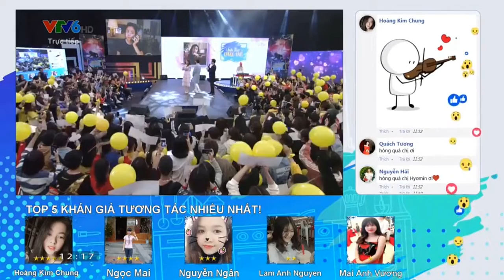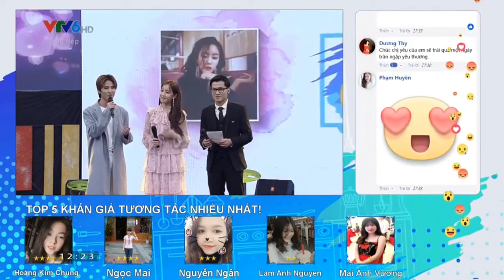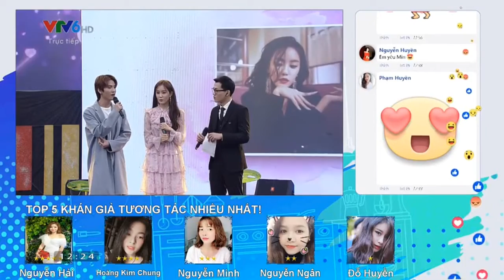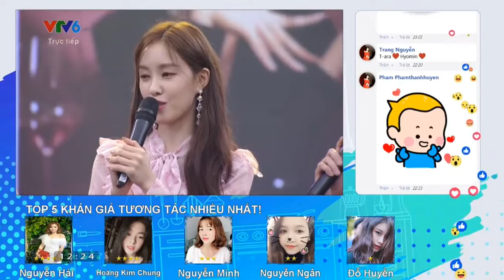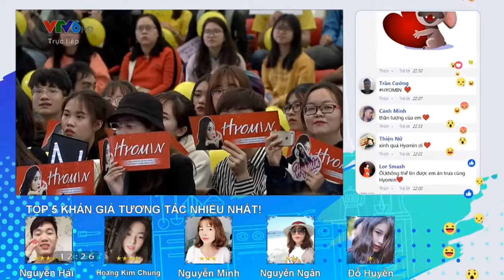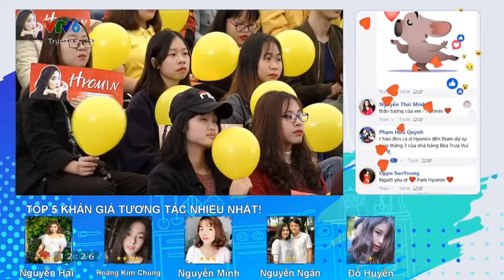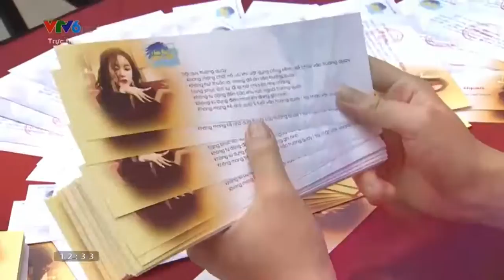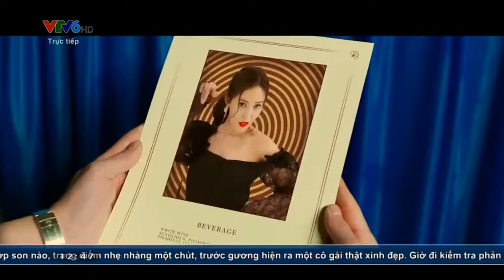T-ara Hyomin @ the happy lunch show hanoi vietnam 190325